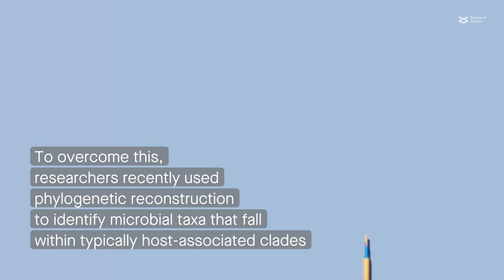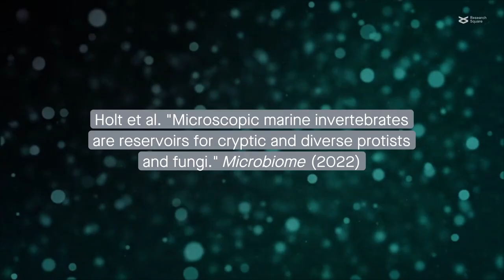Microscopic microbiomes: exploring the eukaryotic microbiomes of microscopic marine invertebrates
Holt et al. "Microscopic marine invertebrates are reservoirs for cryptic and diverse protists and fungi." Microbiome (2022)